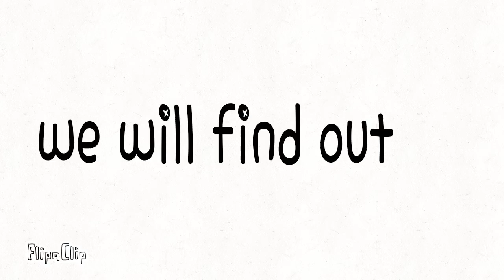July 24, 2017